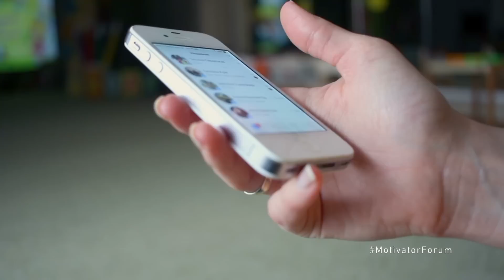देखिए अमेरिका के सड़कों पर क्या होता है /best street performers in the world